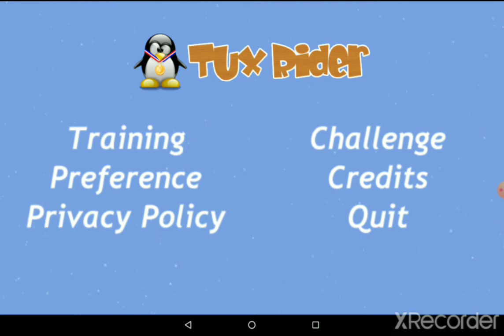🐧Я стала пингвинчиком🐧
Небольшой обзор на игру "Tux Rider"
Краткое описание:
Вы управляете пингвином Tux'ом спускающимся с ледяной горки.
Описание:
Порт айфоновского Tux Rider, который в свою очередь есть порт Tux Racer.
Цель - собрать как можно больше рыбок, уложится в установленное время.
Управление - аккселерометр, дпад, трекбол.